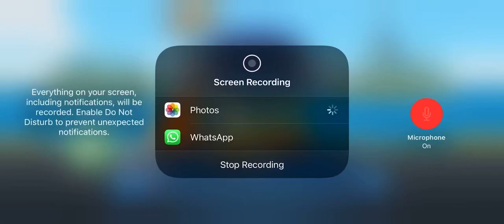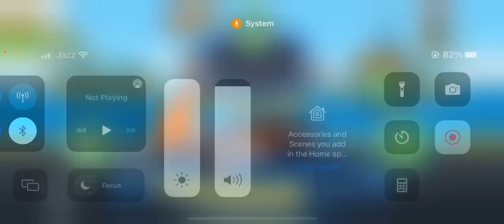Tot wheels unlimited